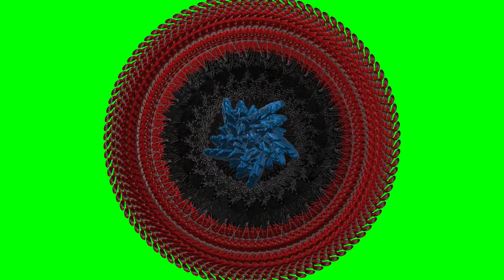FREE Beautiful animated ornament made on a green background especially for chromakey